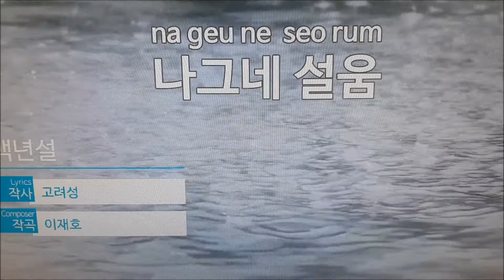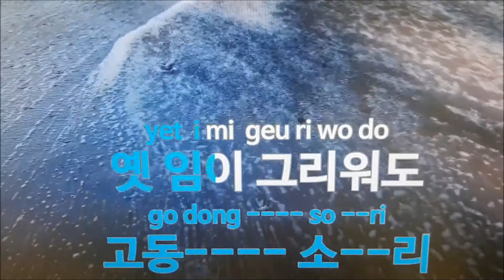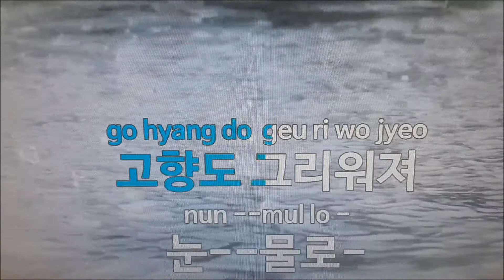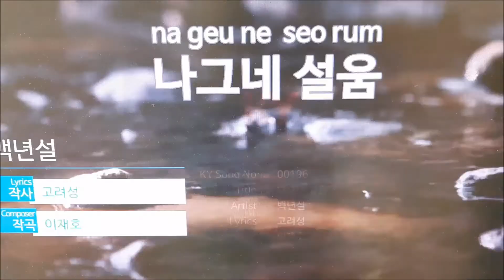나그네 설움 무선마이크 블루투스 노래방 마이크로 부르는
결코 기쁘게만 부를수 없는 노래 대한민국 일제시대의 한과 설움을 표현한 우리의 노래 나그네설움,번지없는 주막 술한잔을 하지 않더라도 여러 상황을 비유해서 마음의 서러움을 풀수 있는 노래이다, 20년 11월달 겨울 초입에 코로나19가 심해져 가능한 외출을 삼가하고, 전에 사두었던 usb 블루투스 노래방 무선 마이크로 부르는 나그네 설움, 백년설님이 친구와 함께 울분을 토하며 곡을만들었던  종로의 해장국 대포집에서 부르고 싶지만.. - 이거는 노래방 무선 마이크 성능 테스트 이며,목소리 테스트 용 입니다. 거북한 음치를 이해 바랍니다.